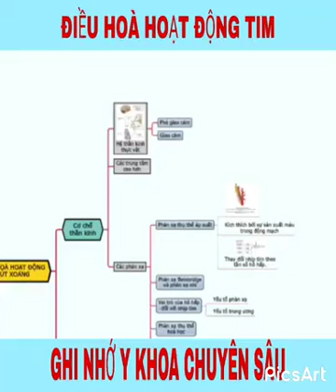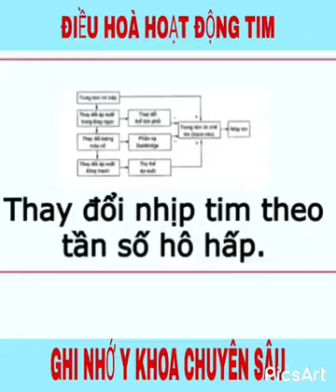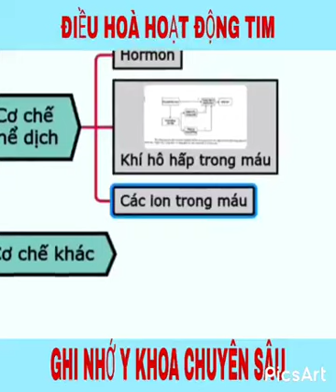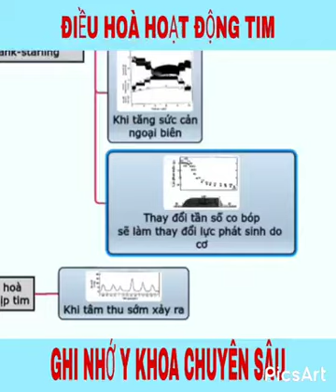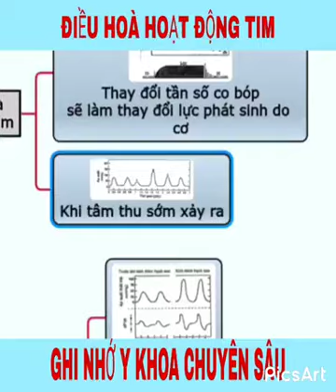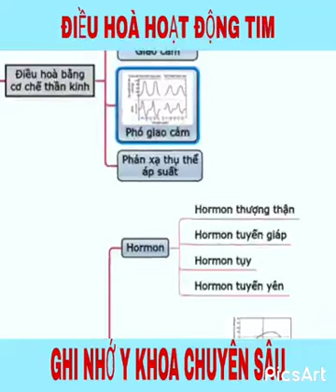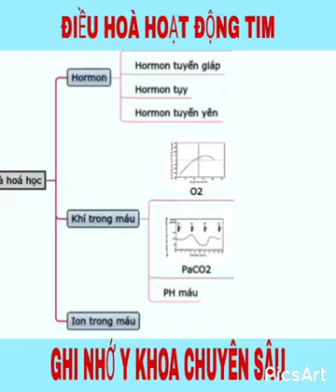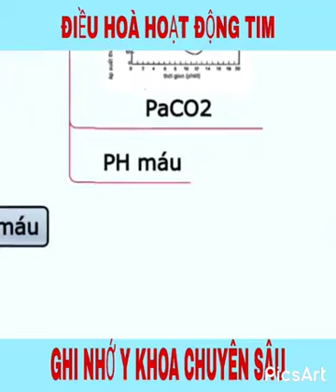Sinh lý-Điều hoà hoạt động tim